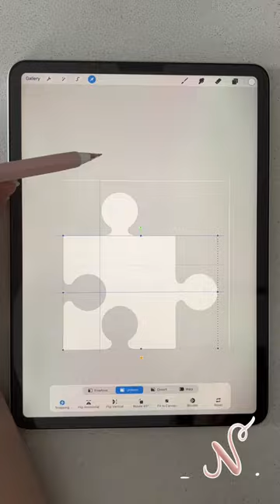Procreate : Puzzle Brush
I’ll show you how easy it is to create a whole jigsaw with only one piece like that next time.